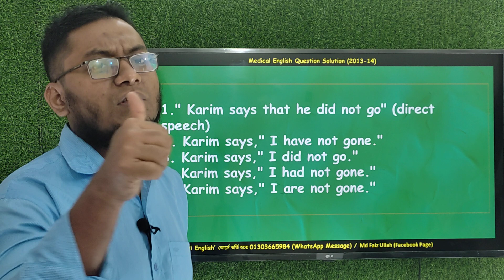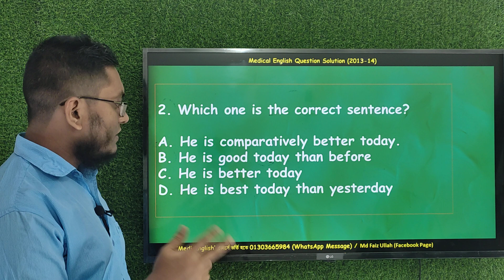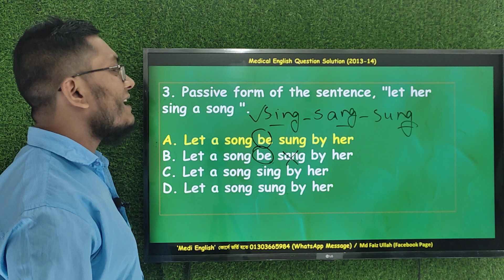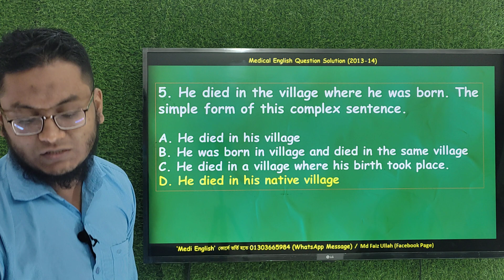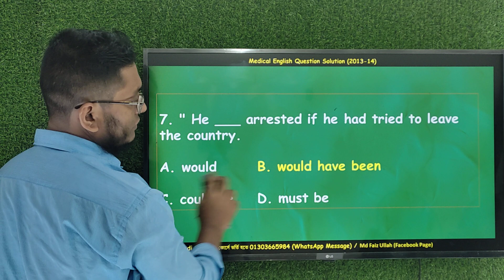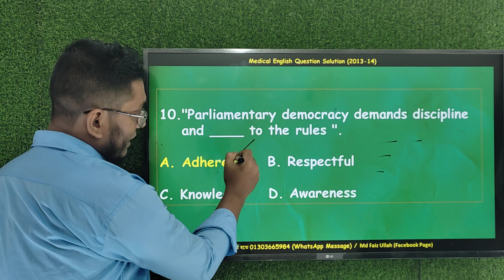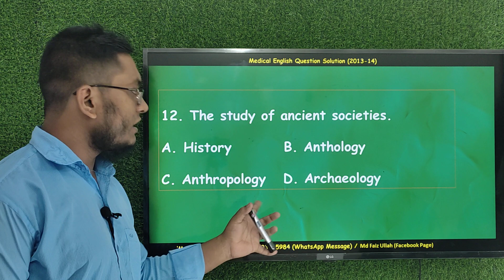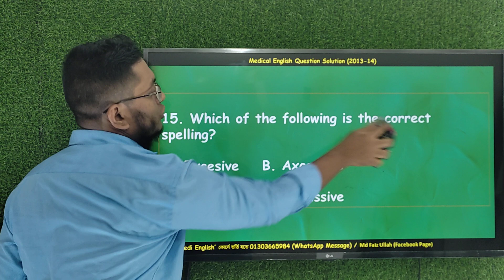Medical English Question Solution| 2013-14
✍️ পেইড কোর্সে জয়েন করতেঃ 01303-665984 (only Whatsapp message)